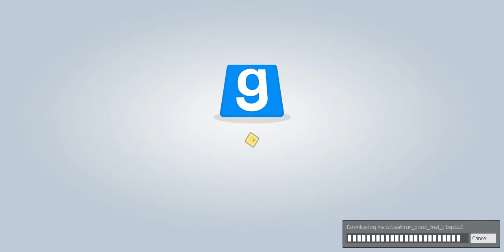Garrys Mod trolling part 3 best